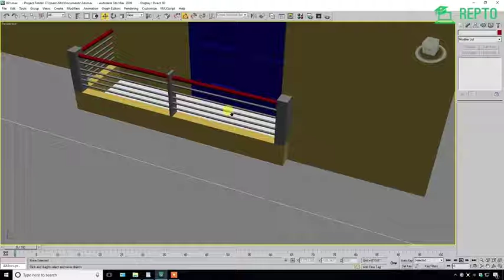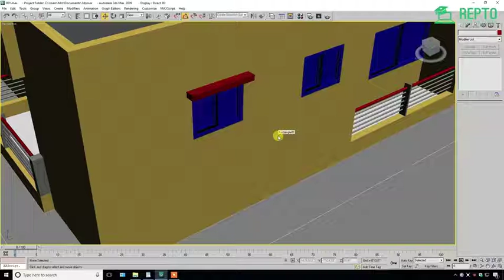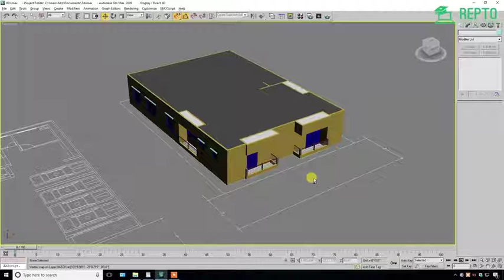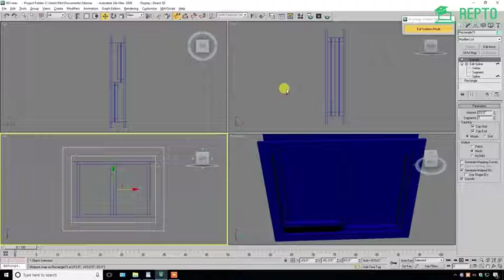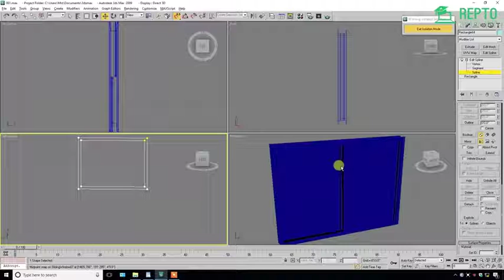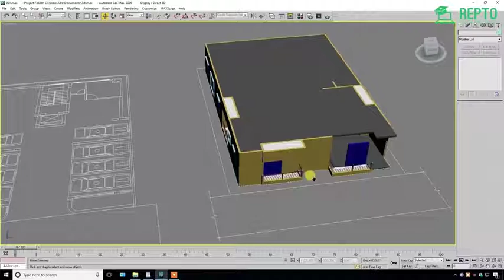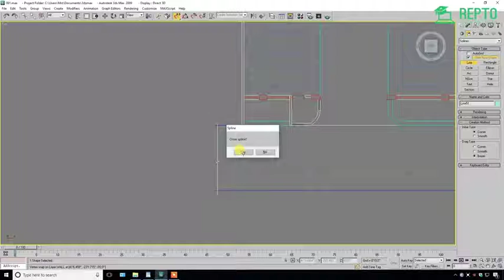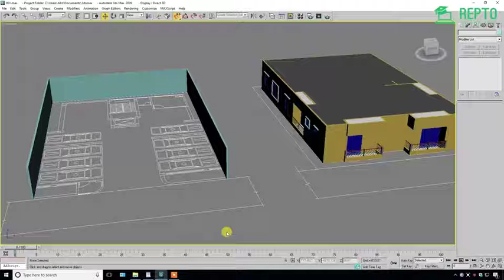3ds Max Lecture 13 REPTO BANGLA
Hello Friends !!
REPTO Education Center is going to publish an Exclusive Course on "3Ds Max for Architect".

We are seeking your opinion to make this course better. Please write your opinion in the comment box.

To get more update about this course please join our facebook group

Happy Learning!!